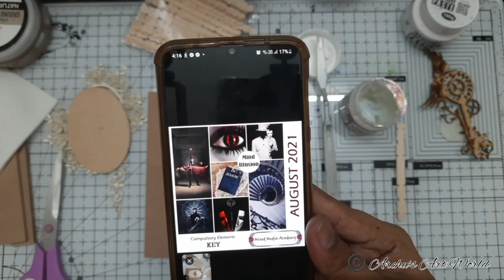Mixed Media DIY key holder |Speed up version of Facebook live | Archu's Art World | Archana Sehgal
Mostly used Supplies:
White Gesso
Black Gesso
Fevicryl MouldIt
Flat brush set
Acrylic Paint
Camel Mettalic paints
Ground Texture Paste set

So glad you found my videos on YouTube. If you are new to my channel a big virtual hug to you and welcome to my small artistic world "Archu's Art World".

Love
Archana Sehgal